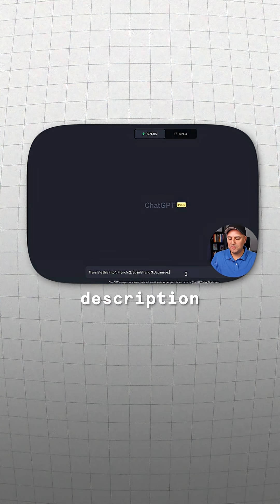The Problem With AI-Generated Images and Copyright Law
Most AI-generated images? You can use them. But you don’t own them.

Here’s why: Under U.S. copyright law, works need three things to qualify:
- Originality
- Fixed to a tangible medium
- Human authorship (this is the big one)

So, if you make an ad with Midjourney or product copy with ChatGPT, you can use it. But your competitor can copy it too, and there’s almost nothing you can do about it.